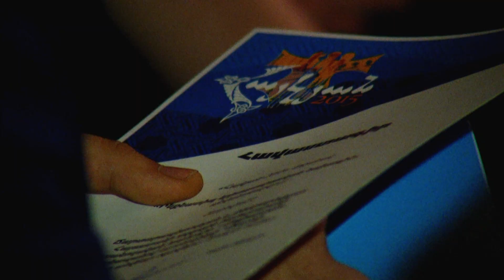Մրցանակներ արժանավոր երիտասարդներին